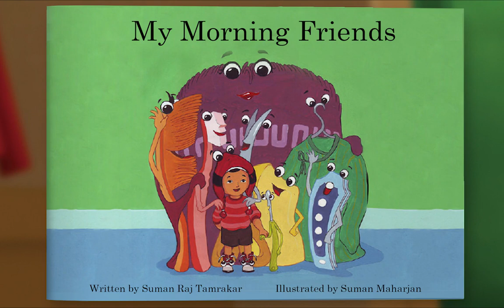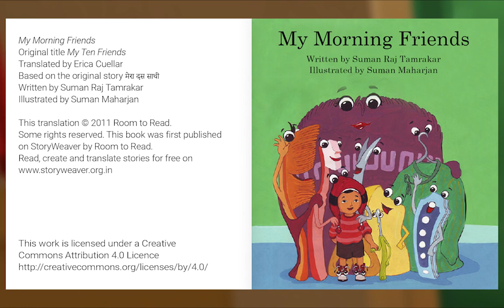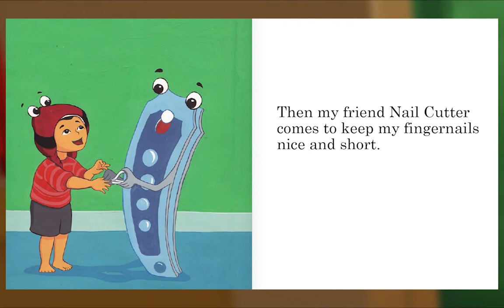Preschool Video Animal Island Learning Adventure (AILA) | Letters, Songs, Story Books